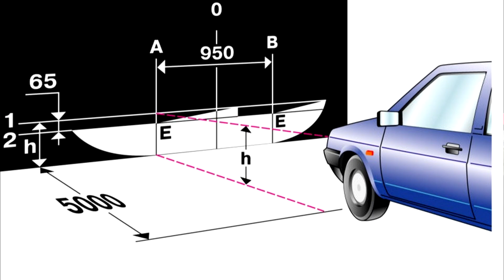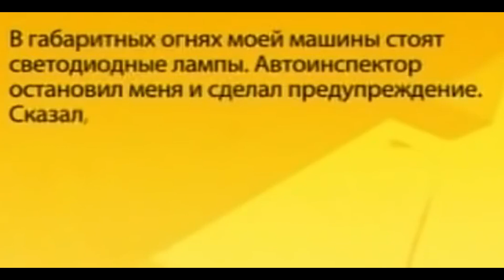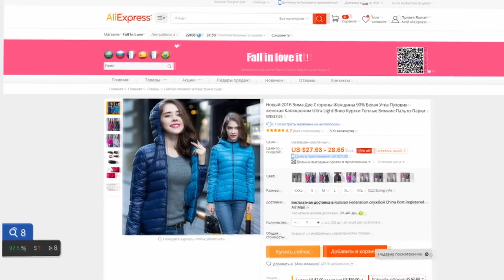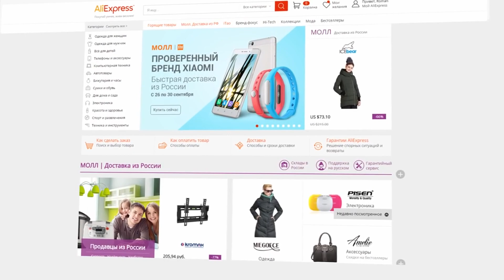Светодиодные LED лампы Weisiji W7. Разрешено ли использовать Китайские LED лампы в Автомобиле ?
Хочешь получать часть денег с покупок обратно?